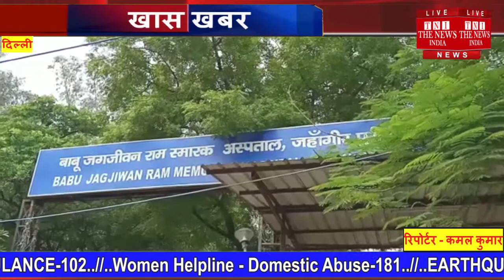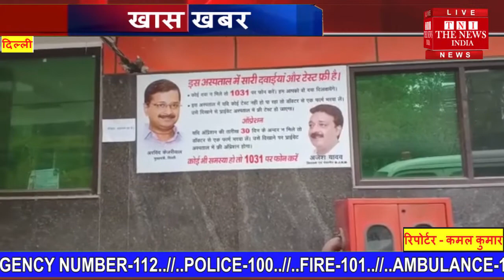देश की राजधानी दिल्ली में डॉक्टरों की हड़ताल का दूसरा दिन मरीज बेहाल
अपनी मांगों को लेकर धरना प्रदर्शन कर रहे हैं जहां एक और डॉक्टर वहीं मरीज परेशान है इलाज नहीं मिल पा रहा है आखिर इसमें मरीजों का क्या दोष है Follow us on